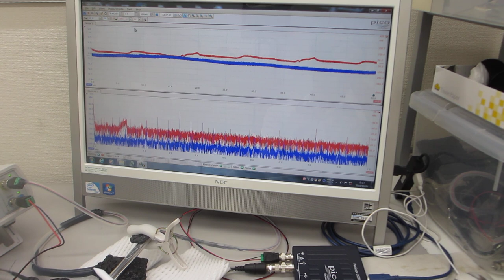メガヘルツの超音波発振による、表面弾性波のダイナミック制御実験（超音波システム研究所）